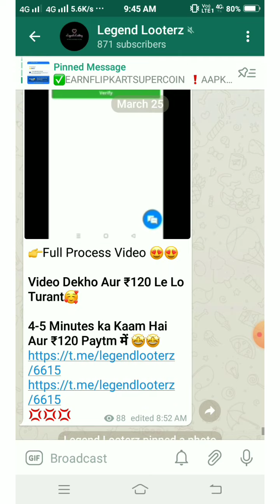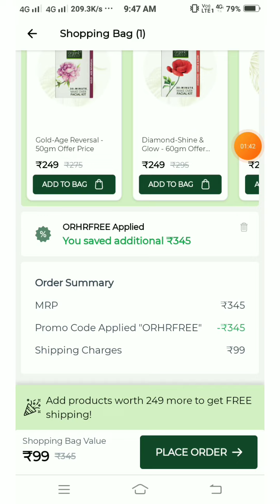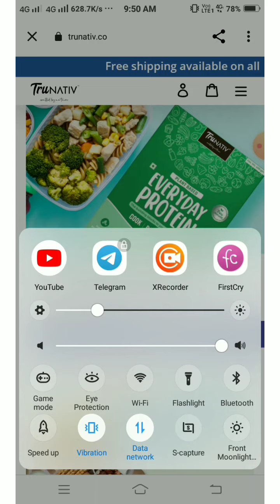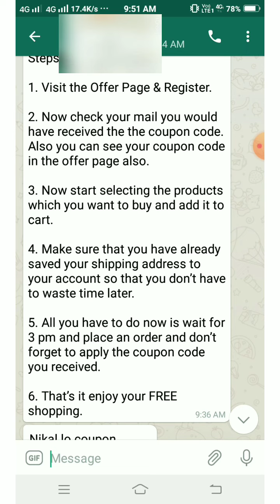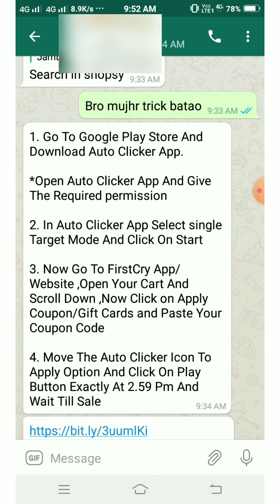1500 free shooping || 3 free sample || firstcry loot today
Free 1500 shooping free samples today free products

Free products today firstcry loot
1500 shooping free sample

Free samples today with 1500 shooping

If link is not working search @legendlooterz

Shopsy new sale
first cry today loot
free 1500 shooping
1500 loot video
free sample loot
free products sample
Free airpods
Shopsy hi 5 sale
New hi5 sale in shopsy
Shoopsy new sale
New sale new shoopsy app
Shoopsy app review
Shoopsy app new update
New update is shopsy app
free samples today
fre products sample today
shoopsy app sale
new sale in shopee
free sale in shopsy
shopsy app review in hindi
hi5 sale in shopsy